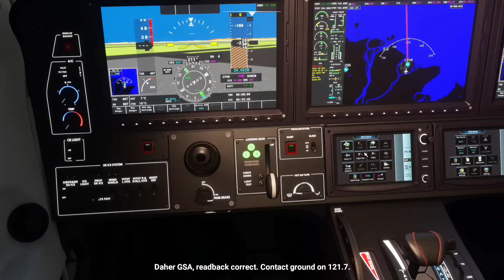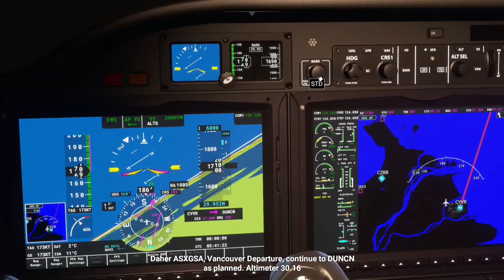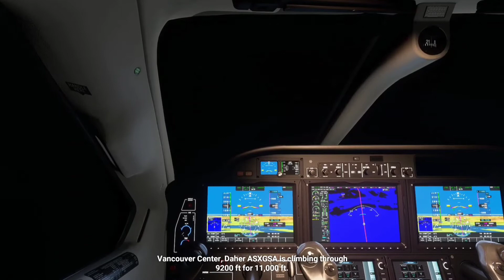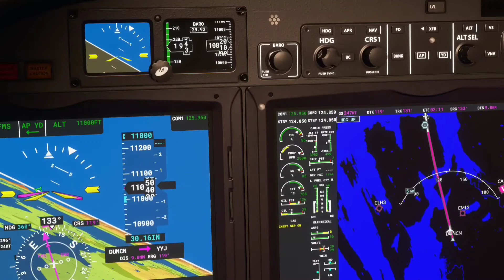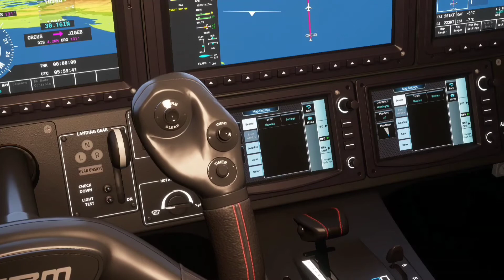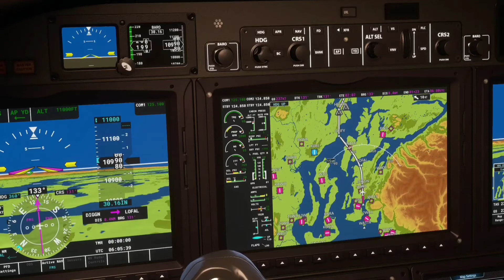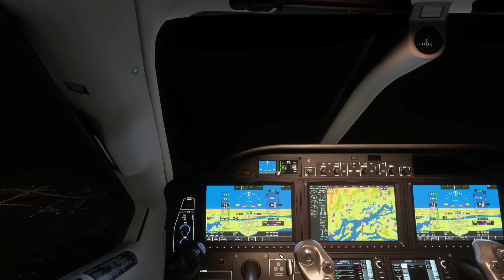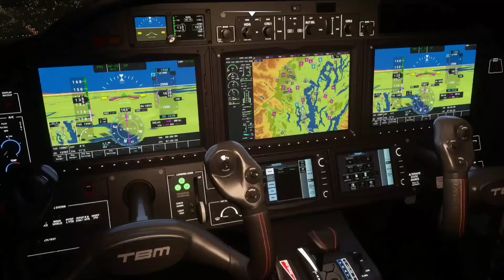RNAV Tutorial | Vancouver International - Seattle Tacoma | TBM 930 | MSFS 2020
🛬 Approach briefing:

Seattle Tacoma Int. KSEA RNAV Z Rwy 16L.  GRIFY is our Transition, we should pass GRIFY at 6000 ft and speed  below 210 Kts after GRIFY  decent to 4000 ft and  heading 163° toward  HELZF.  At HELZF we  Pickup our glide Slope, Next waypoint is KARFO  altitude above 3200 ft next waypoint DGLAS, altitude above 1900 ft. Final approach fix is DGLAS and 164° is our approach course.

➡️ Third-party apps I'm using:
Little Nav Map:
Sim Tool Kit Pro:
simtoolkitpro.co.uk

🎯 THIS VIDEO, INFORMATION IN IT AND INFORMATION IN  THE DESCRIPTION IS NOT TO BE USED IN REAL WORLD
This is NOT an instructional video, please DO NOT follow any of the procedures you see here in real life. This is just for entertainment value to show you how things work in Microsoft flight simulator, and to help you enhance your flight simulation experience.